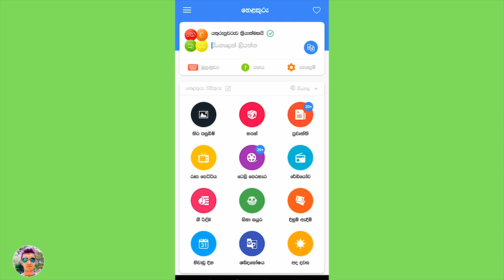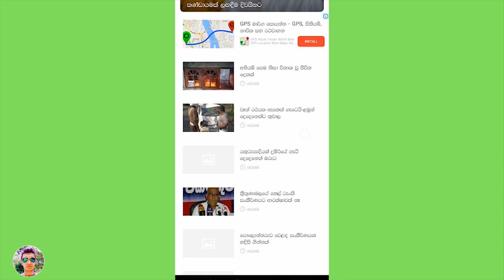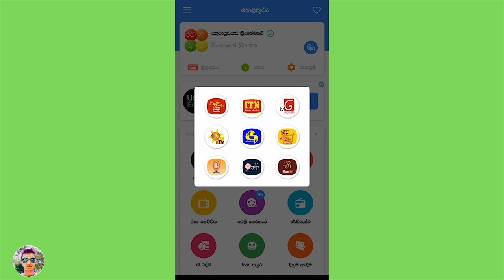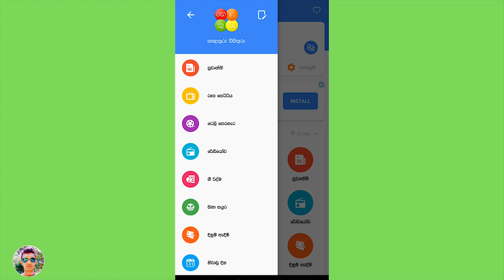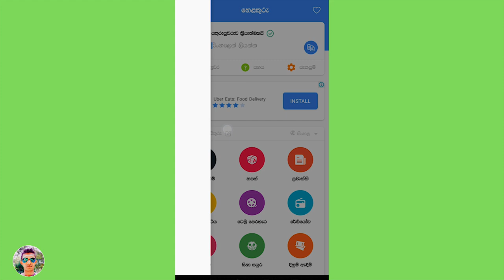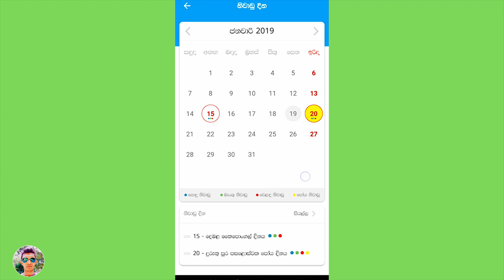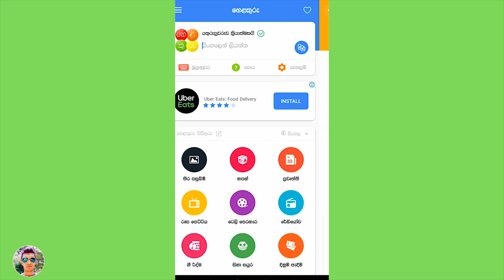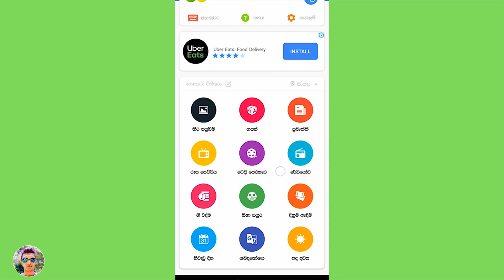sinhala typing Helakuru tips and tricks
* sinhala typing
* Helakuru tips and tricks